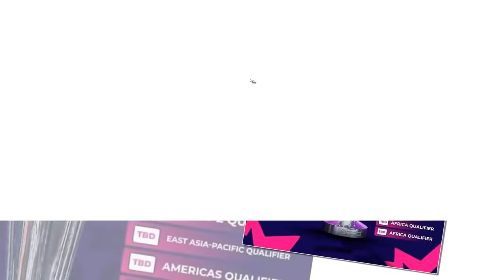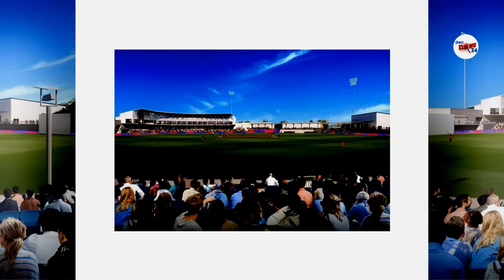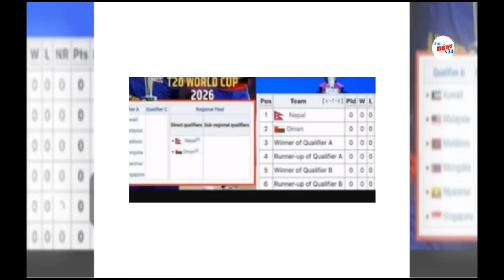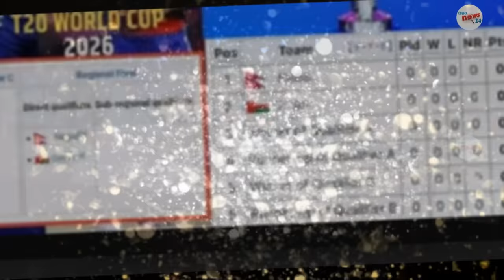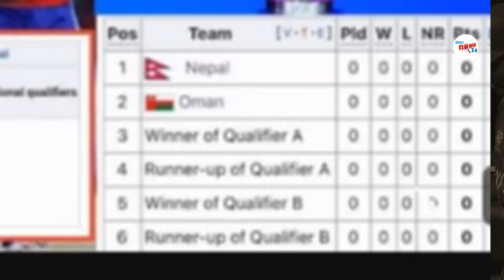नेपाल २०२६ विश्वकप २ कदम पछि||विश्वकपमा १२ टोलीको सहभागिता निश्चित|| नेपाल यसरी सजिलै छनाेट हुने